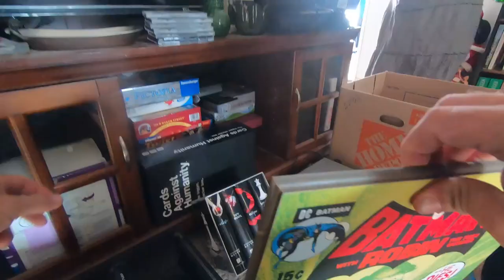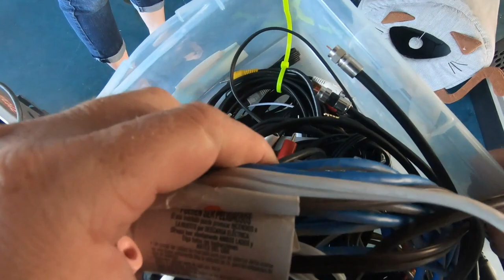EPISODE 6_ come picking with me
This is episode 6!! follow along as I go on my treasure hunting journey seeking the best gems that any garage sale can hold. This week I get in a confrontation over a jewelry table and I am leaving it up to you to tell me if I was in the wrong? also I ended up finding a good amount of gaming stuff including a GameCube in the box!